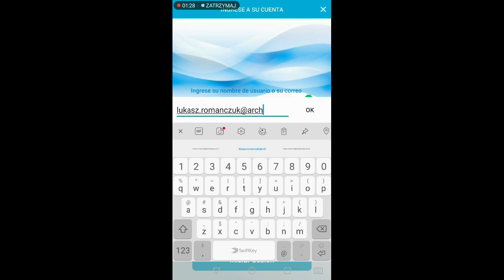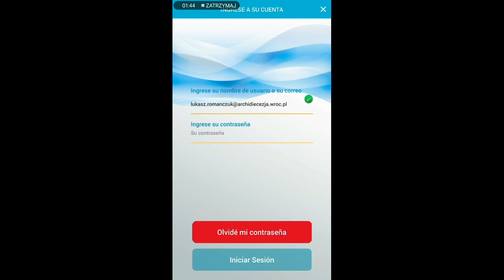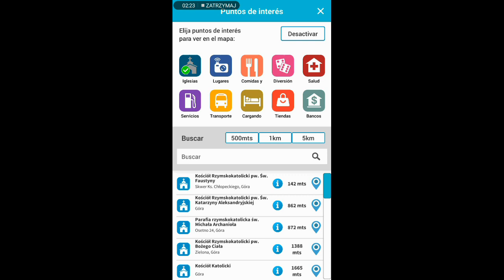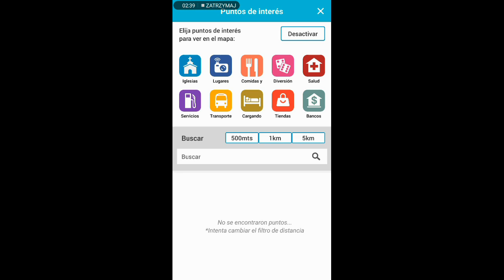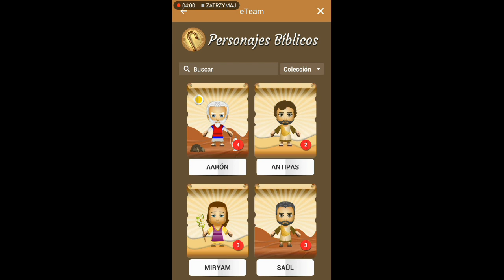Ksiądz mierzy się z Follow JC GO!